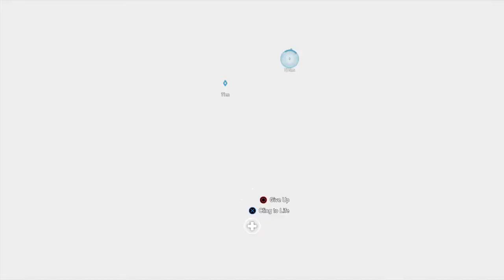Far Cry® 5 (PS4 Gameplay) Part 45: